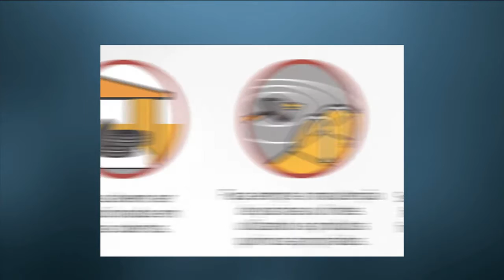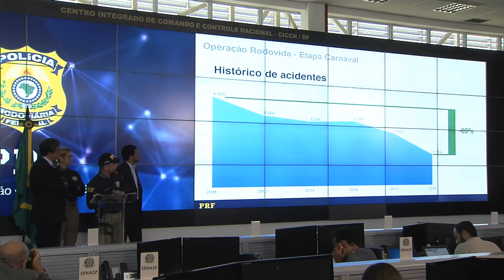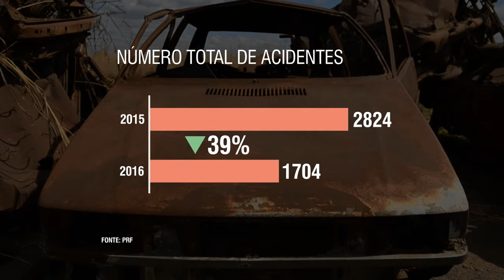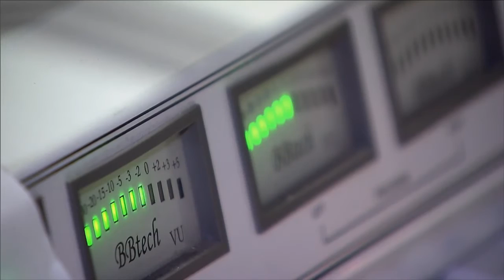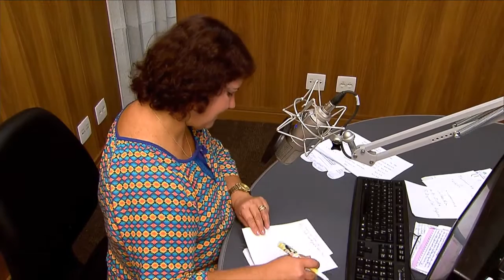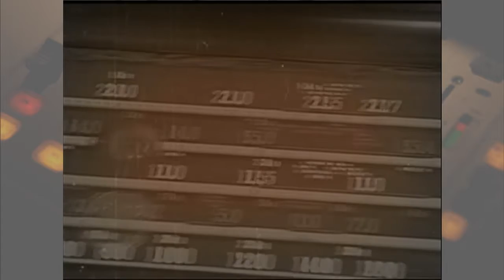Jornal NBR Notícias na Íntegra - 12 de fevereiro